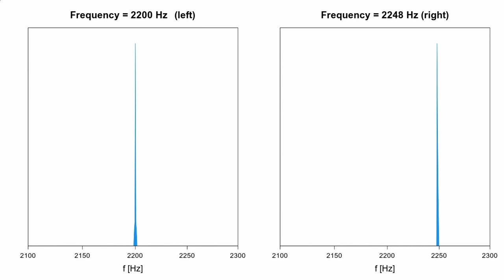2200-Hz バイノーラルビートテスト (周波数差が増加)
バイノーラルビートは，左右で，わずかに異なる周波数の純音で構成される音源です．この音を，ヘッドフォンやイヤホンを使い聴いたときに，頭の中で周波数がゆれているような錯覚現象が生じます．この動画では，2つの純音の周波数差が少しずつ広がっていきます．錯覚が生じる周波数差の範囲を見つけてください．

ステレオスピーカーとステレオヘッドホンで聞いた場合の，音の違い体験してください．